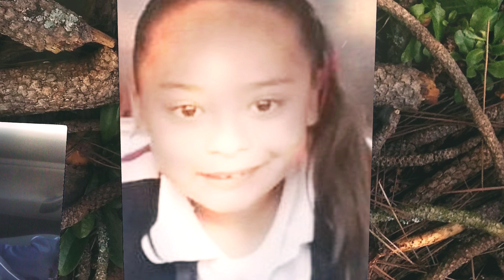Aylin XV - remembranza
Uli Gallardo Fotocinema
Worldwide Wedding & Social Cinematography
Movil (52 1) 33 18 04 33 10